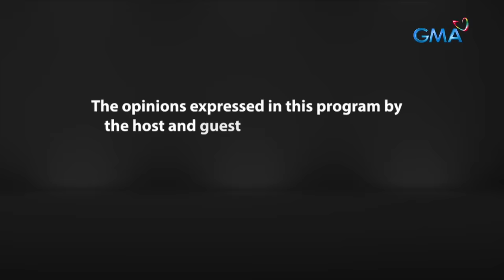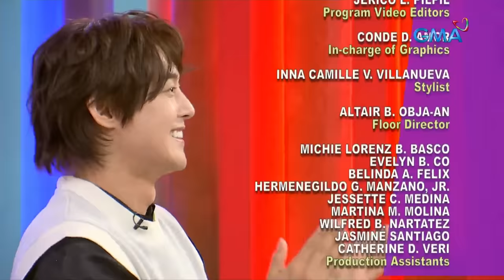Fast Talk with Boy Abunda: Exclusive talk with Kim Hyun-Joong! (Full Episode 67)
Aired (April 27, 2023): Kim Hyun-Joong is ready to bloom like a flower with his debut guesting on ‘Fast Talk with Boy Abunda!’